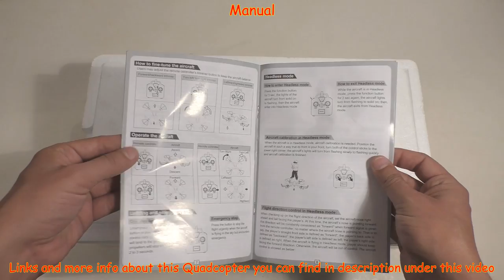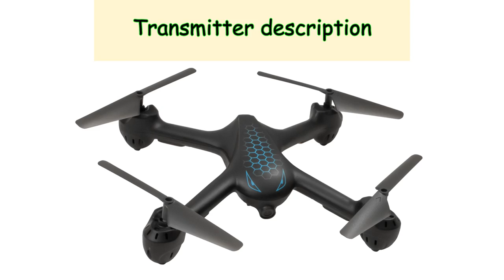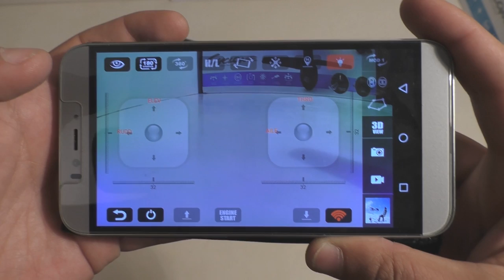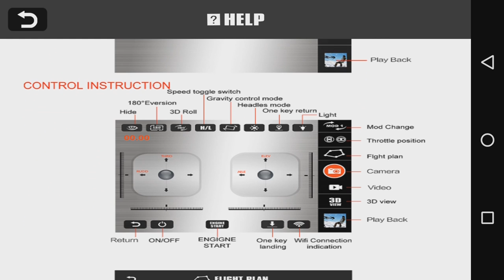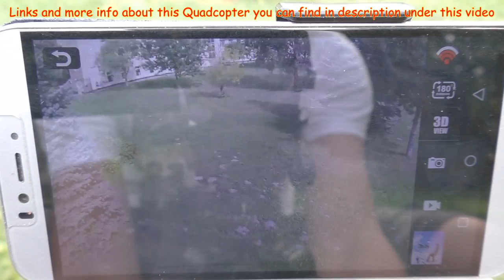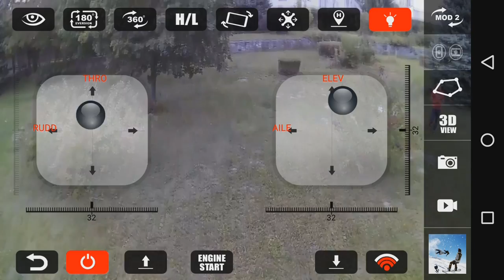MJX X708P 2.4GHz, 4Ch, 6 Axis Gyro, Wi-Fi FPV, RC Quadcopter, Alt. hold, Headless, 720P Camera (RTF)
MJX X708P Cyclone 2.4GHz, 4Ch, 6 Axis Gyro, Wi-Fi FPV, RC Quadcopter with "Altitude hold", "Headless" mode and 720P Camera (RTF)
With Optical-flow camera

00:12 Unboxing
01:26 Installation of Prop guards
01:41 MJX X708P: Dimensions, Flight time, Weight
01:57 Transmitter description
03:07 Quadcopter`s control
03:54 "MJX H" App: Installation and description
05:14 Quadcopter`s backlight, Low battery voltage, Charging
05:40 Flights
08:16 Record by 720P Wi-Fi FPV Camera
09:02 FPV flights
10:05 Control by SmartPhone

MJX X708P Cyclone, a four-axis aircraft ideal for beginners, with optical flow positioning for easier operation.The perfect aerodynamic fuselage and high-performance ironless motor make the drone comparable to the reputation of the whirlwind, however. The difference is that you can control the drone at any time and fly easily and steadily.

Optical flow positioning
The built-in optical flow sensor that gets the real-time optical flow information and makes integrating computations is used for optical flow positioning. With it, your drone will auto precise hovering with hands-free, and you can focus on your creative shooting.

Powerful Lens Capture the world
The wide-angle lens, which made up of a number of optical lens elements, makes it possible for the camera to capture sharp and vivid images with expansive backgrounds.

Headless mode makes flying much simple
Change to the headless mode,the aircraft will recognize the direction of theremote control. Just keep in mind that your head and the drone's head. You front is the drone's front.

Flying time-maximum 6-8 minutes
The 3.7V 550 mAh high-capacity battery has a flight time of 6-8 minutes, which makes the flight experience as expected.

Stronger power, Longer flight
Adopts high-efficency enegy consersion coreless motor. Energy saved & powerful for flying

FPV Real-time HD images transmission
Just connect the mobile device to the camera, HD real-time images taken by the camera could be seen real-time through using MJX H App.

Smart 2.4GHz remote control spread spectrum technology
Rapid rate of reaction,long range of remote control,great anti-interference capability,scores of aircraft can be played at the same time without any interference.

Bright LED search light
Bright LED search lights make flight more interesting   and attractive at night.

Optical flow positioning: works when altitude within 10m over ground
Barometer Altitude Hold: works when altitude is more than 1m over ground

Package Content:
1 x MJX X708P RC Quadcopter with built-in 720P Wi-Fi FPV Camera
1 x Transmitter on 2.4GHz
4 x Prop guards + Screws (5pcs)
4 x Spare propellers + Screws (5pcs)
1 x SmartPhone holder with Stand Bar
1 x USB-charging cable
1 x Li-Po battery, 3.7V, 550mAh, 20C
1 x Screwdriver
1 x Manual

X-SERIES X708P
wi-fi fpv
wi-fi phone control